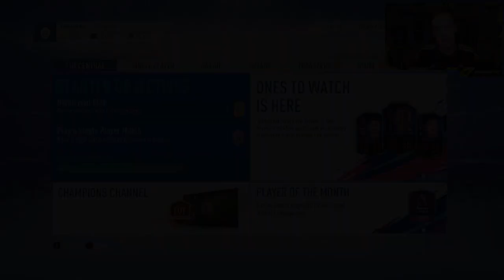SAIN WALKOUTIN JA OTW PELAAJIA PAKETISTA!!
Hakusanat:
Snipux
SnipuxHD
Fifa 19 Pakettien Avaus
Fifa Pakettien Avaus
Fifa 19 Suomi
Fifa Suomi
Fifa 19
Fifa
Fifa 19 Ultimate Team Suomi
Fifa Ultimate Team Suomi